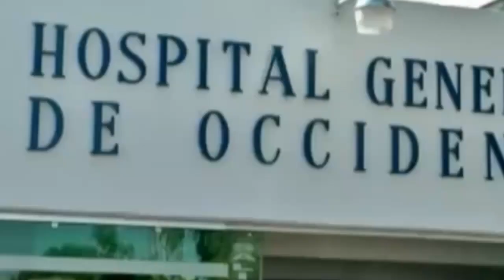Девочка 9 лет родила ребенка! Куда катится мир?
Девочка 9 лет родила ребенка! Куда катиться мир?
Недавно в Мексике родила ребенка 9-летняя девочка. Это
подтвердили в местной больнице штата Халиско, где проходили роды.